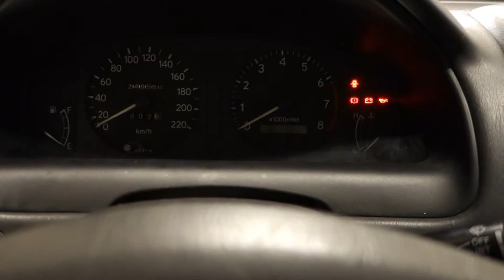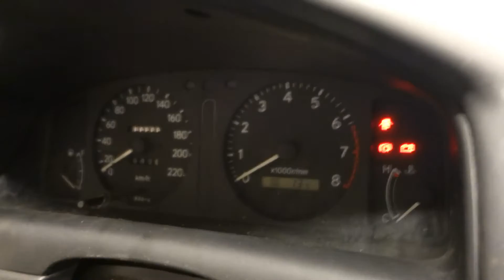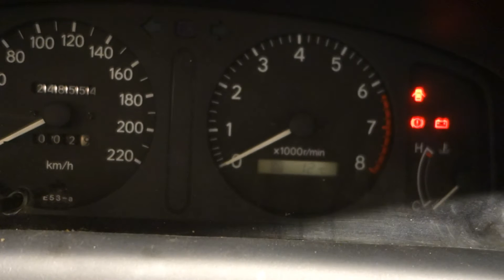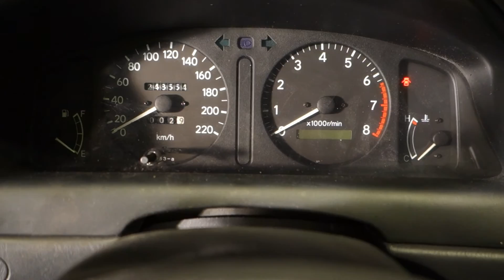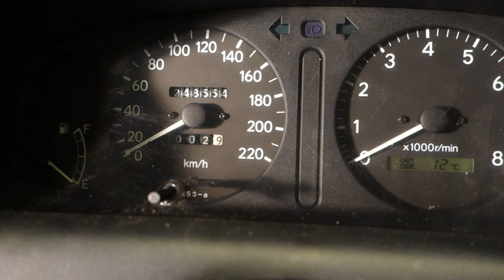What to do if your Car won't Start. Try add fuel Test 2 of 8